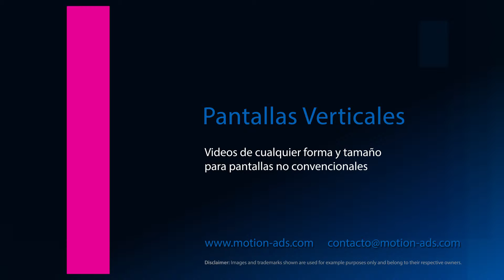Pantallas Verticales Halloween by Motion ADS